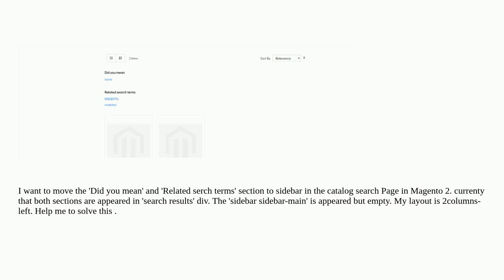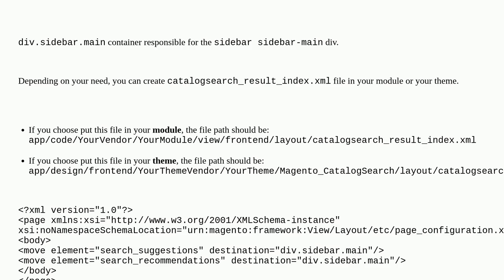I want to move the 'Did you mean' and 'Related serch terms' section to sidebar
A special thanks goes out to the community

  magento2 catalogsearch related-products